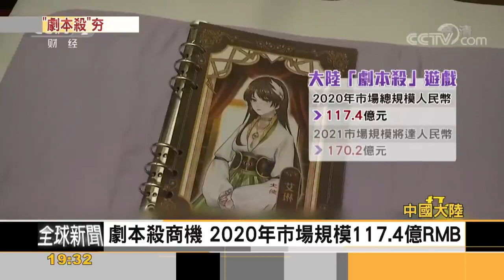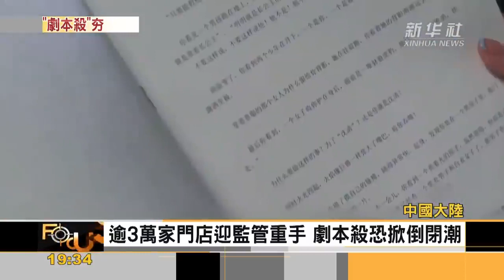大陸青年瘋劇本殺 官媒評 充斥宣揚暴力 靈異｜方念華｜FOCUS全球新聞 20211007